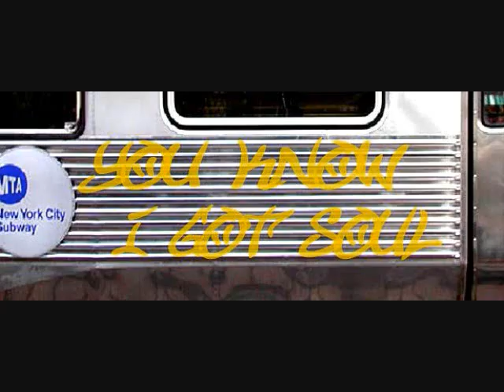Kieran Roberts Interview with YouKnowIGotsoul Part 1